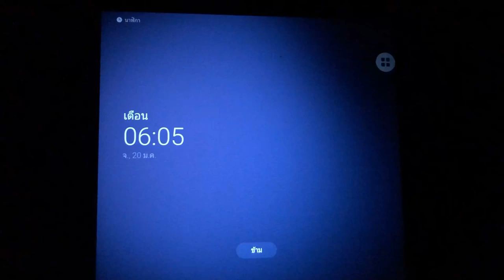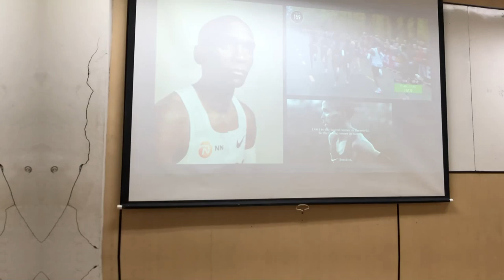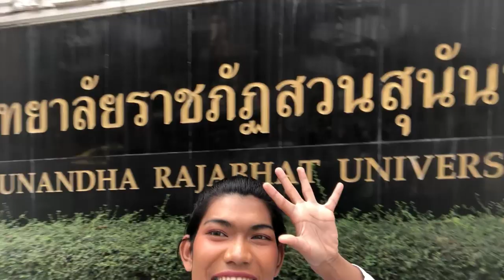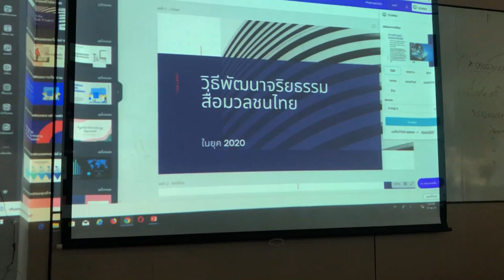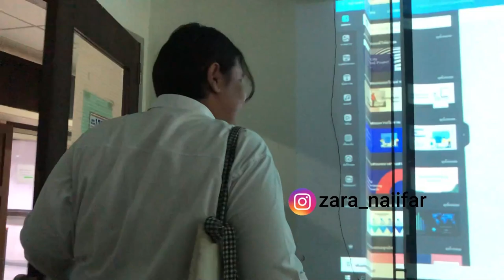VLOG #1 Day with Angel I ในสวนสุนันทา!!?❤️😍